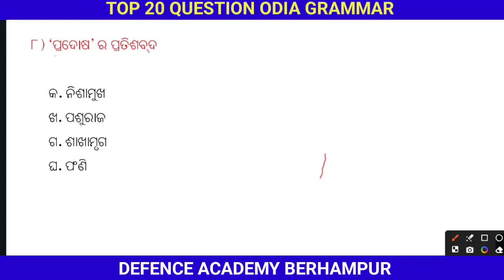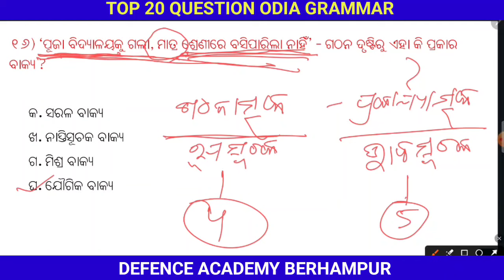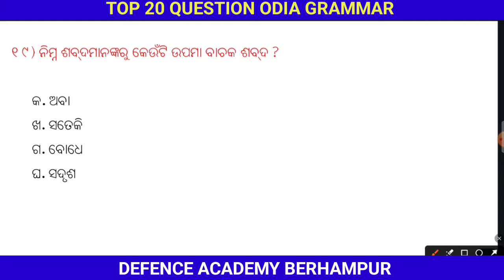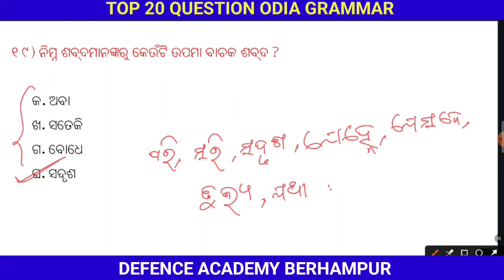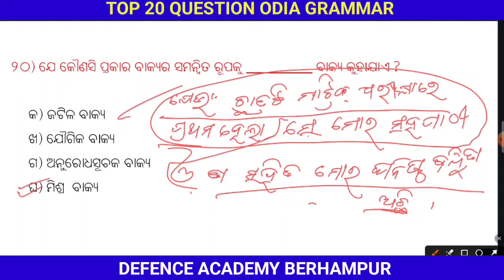ଓଡିଆ ପ୍ରଶ୍ନ ପରୀକ୍ଷା ଉପଯୋଗୀ previous year question related MCQ (IRB/OSAP JR CLERK)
ଓଡିଆ  ପରୀକ୍ଷା ଉପଯୋଗୀ  ପ୍ରଶ୍ନ previous year question related MCQ (IRB/OSAP JR CLERK)

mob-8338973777